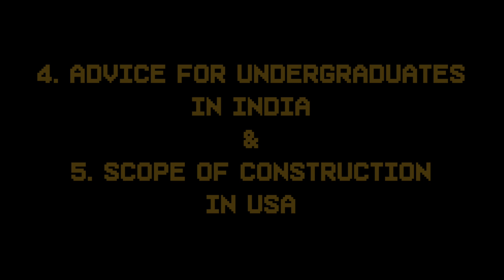Civil Engineer’s Journey from PUNE to New York | Purdue University | #1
In the Episode 1 of GROUND REALITY, let's meet SWAPNIL UMAP who graduated with a Master's in Construction Management Technology from PURDUE. His name was picked up for the H-1B lottery!

He has a full-time job in NYC. Let's hear his journey coming from Pune to Purdue!

00:00 Introduction
00:56 From Pune to New York
2:05 Job Search Advice
3:48 H-1B Lottery
6:05 H1-B Visa Stamping
7:40 Construction Market in USA
8:28 Advice
9:05 Job Roles for Civil Engineers
10:22 New York Experience